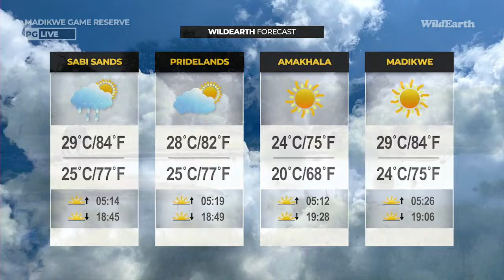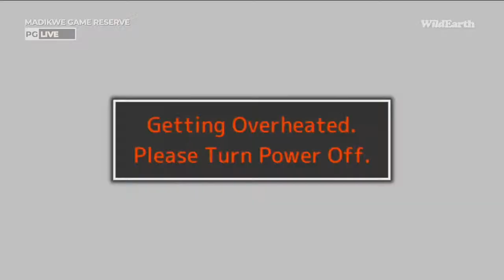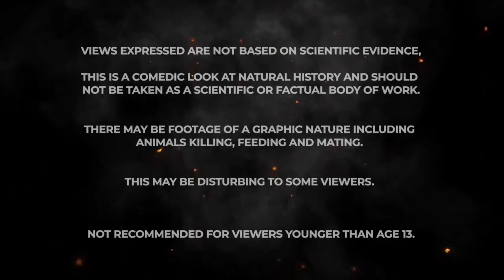WildEarth - Sunset Safari - 13 Jan 2023